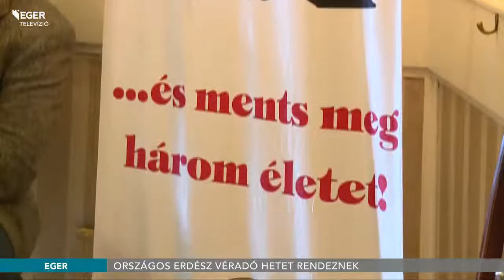Erdészek véradó hete - 2016.10.03.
Az Erdők Hetéhez kapcsolódva rendezik az I. Országos Erdész Véradó Hetet. Az Egererdő Zrt. és a vöröskereszt megyei szervezete kezdeményezésére szinte minden megyében lesz kihelyezett véradás. Hevesben kedden, Galyatető mellett várják az erdészeket a rendkívüli segítségnyújtásra.